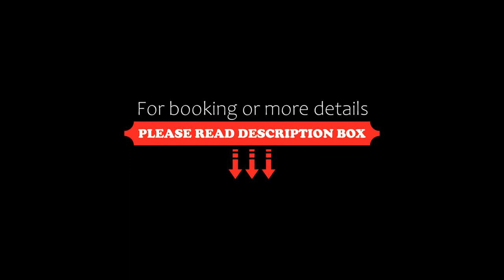Hotel L'Embitu Superior, Tallinn, Estonia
About Property:
The 4-star Hotel L'Embitu Superior is located in the centre of Tallinn, just a 7-minute walk from the Old Town.
The property offers bright and spacious air-conditioned rooms with free WiFi, a minibar, a work desk and a seating area. There is a bathroom with toiletries, slippers and bathrobes in each room. Some rooms include balcony, terrace or sauna.
Hotel guests can enjoy a buffet breakfast at a rooftop restaurant with terrace and a Tallinn city view. The restaurant serves Euro...
Property Type: Hotel
Address: 12 Lembitu, Tallinn City-Centre, 10114 Tallinn, Estonia
Searching For
1. Hotel L'Embitu Superior - Tallinn - Estonia
2. Hotel L'Embitu Superior - Tallinn - Estonia Address
3. Hotel L'Embitu Superior - Tallinn - Estonia Rooms
4. Hotel L'Embitu Superior - Tallinn - Estonia Amenities
5. Hotel L'Embitu Superior - Tallinn - Estonia Offers and Deals
Audio Credit:
Track Title: Subway Dreams
Artist: Dan Henig